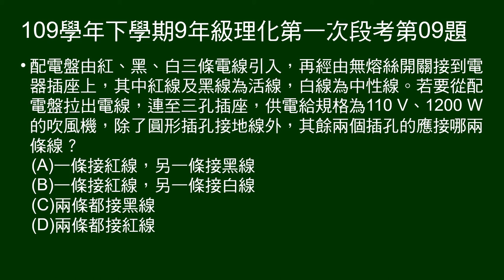109學年下9年級理化一段第09題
問110V 1200W吹風機的插座，要如何連接配電盤？